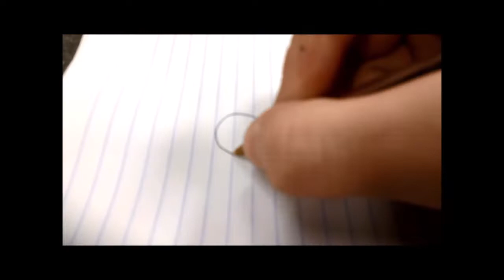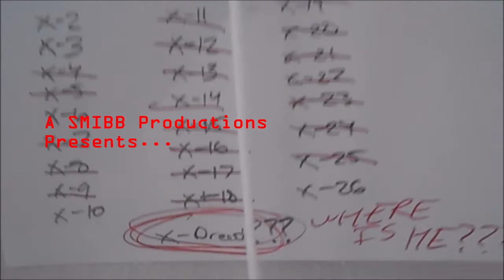Hooked - MIND GAMES (Official Movie) [2019]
After the success of Hooked, here comes a prequel that surpasses the original. Now, we know who the psycho came from, what happened to Maxwell and his friends, and soooo much more.

Hope ya enjoyed and sub if ya want to